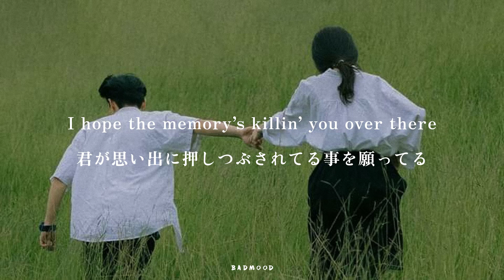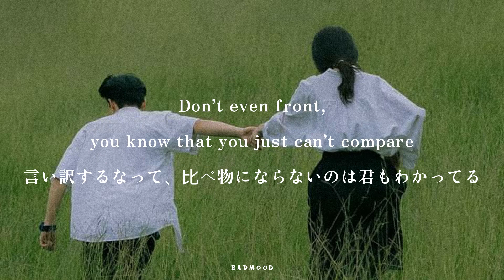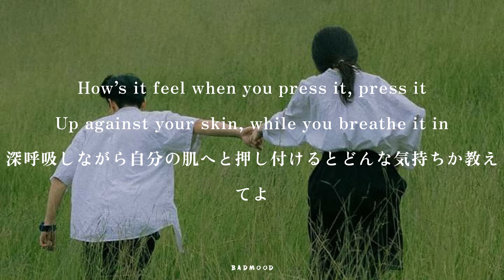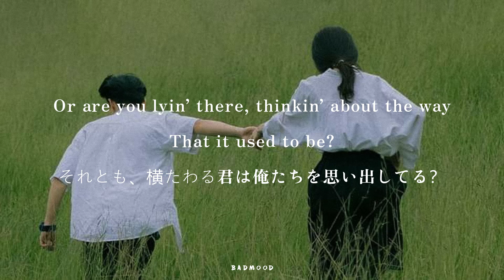［和訳］Smells like me – Charlie Puth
Smells like me – Charlie Puth

[Verse 1]
Lonely when you’re in his arms
彼の腕の中、孤独を感じてる君
Yeah, you know I prayed for that,
prayed for that, yeah
それが俺の願いだって知ってるだろ
Your laundry dipped in my cologne
俺の香水に浸ってる君の洗濯物
‘Cause you know it takes you back, takes you back
時間を巻き戻してくれるからなんだろ

[Pre-Chorus]
Tell me, do you ever miss me when I’m gone? (Gone)
教えてよ、俺が恋しいかい？
Wonderin’ what body I’ll be on (On)
俺が誰を抱いてるかを考えてしまうんだろ
We can reconsider if you want (Want)
君が望むなら、関係を戻せる
Baby, don’t forget about me ever-er
俺の事を絶対に忘れるなよ

[Chorus]
I hope the memory’s killin’ you over there
君が思い出に押しつぶされてる事を願ってる
Don’t even front,
you know that you just can’t compare
言い訳するなって、比べ物にならないのは君もわかってる
昔の俺たち
I hopе your jacket smells like mе (Stop)
君のジャケットに俺の香りが残ってる事を願ってる
My baby (Stop), yeah
俺のベイビー
And when you touch him,
does it really feel the same?
彼に触れる時、ホントに同じ気持ちになる？
Or are you lyin’ there, thinkin’ about the way
That it used to be?
それとも、横たわる君は俺たちを思い出してる？
I hope your jacket smells like me (Stop)
My baby (Stop)
俺のベイビー

[Verse 2]
Candles, they’re the same as mine
俺と同じキャンドルを選んでる
But it’s not because of me, ‘cause of me (Right)
でも俺とは関係ないんだろ
When will (When will) you quit wastin’ your time?
時間を無駄にするのはやめなよ
Oh, if he knew
that you keep little things to remind you
君が思い出として持ってる小物を彼はどう思うかな

俺のベイビー

彼に触れる時、同じ気持ちになる？
My baby (Stop)
俺のベイビー

[Bridge]
Are you sleepin’ in my T-shirt again?
また俺のTシャツを着て寝てるんだ？
How’s it feel when you press it, press it
Up against your skin, while you breathe it in
深呼吸しながら自分の肌へと押し付けるとどんな気持ちか教えてよ
I know that you remember, ‘member
覚えてるのはわかってるんだ

[Chorus]
Don’t even front,
昔の俺たち
俺のベイビー
My baby (Stop)
俺のベイビー